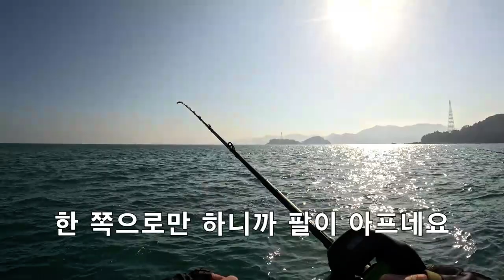올 해 마지막 알쭈꾸미 잡으러 가기(2023년12월10일 여수야호)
올 해 마지막 쭈꾸미 낚시 따뜻한 날씨에 즐거운 낚시 하고 왔네요. 알쭈꾸미가  대다수네요. 사이즈도 좋고 먹을 만큼 잡고 왔네요.

장비
로드 다이와 타코이카 170H
릴 도요 우라노DLC 6.8:1
합사 0.8호
에기 세네에기,  YL에기, 데스페라도 2.2에기, 쪼꼬미에기